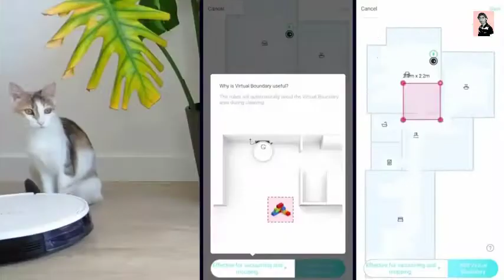Best Robot Vacuum and Mop Combos Of 2022 || Top Robot Vacuum and Mop Combos 2022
Top Robot Vacuum and Mop Combos To Buy
Links of Products
Amazon US
Amazon US
Amazon US
Amazon US
Amazon US
After more than a decade on the market, robot vacuum cleaners have come a long way and today they are a common ally for simplifying household cleaning tasks.
Although years ago they used to stay banging against a corner or turning aimlessly around a corner today there are intelligent robots that identify the level of dirt and scan the house so that not a single skirting board is left uncleaned. There are those that vacuum when you are not there, that avoid stairs and identify the areas you do not want them to enter, or even that pass a damp mop so that you do not have to scrub as often